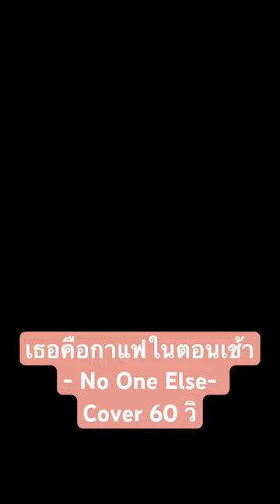เธอคือกาแฟในตอนเช้า nooneelseband เพลงดัง coversong เพลงคลั่งรัก เพลงดังในtiktok shorts